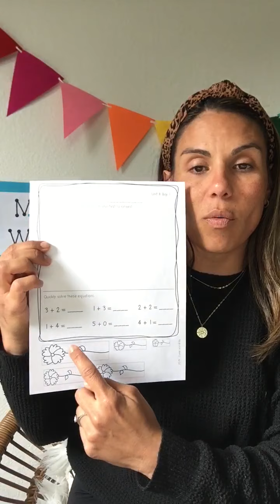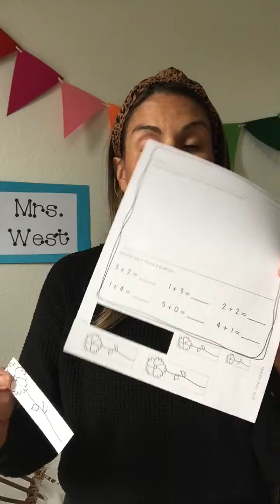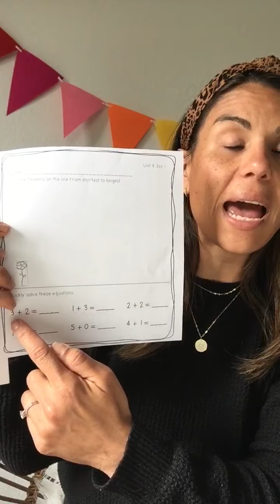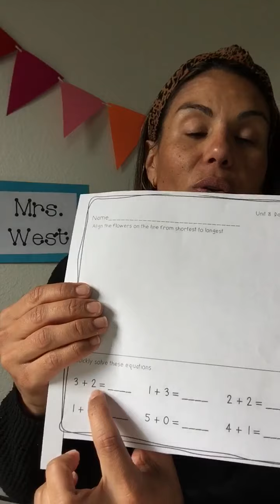Math ~ Shortest to Longest Flower Worksheet